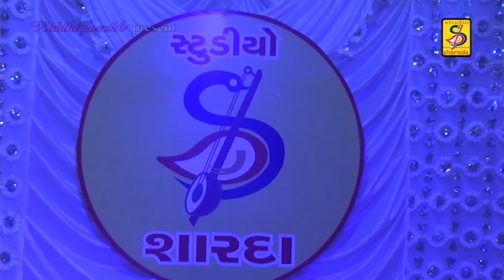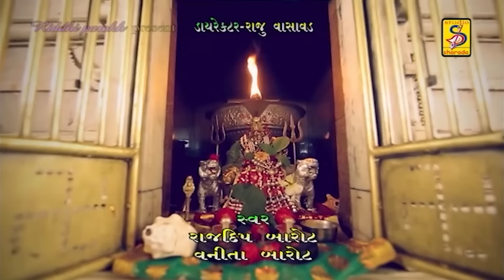Rajdeep No Rankar | Nonstop Garba | Rajdeep Barot , Vanita Barot | Navratri Special Garba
Writer :   Rajdeep Barot
Recording: Vagheshvari Studio - Paresh Patel
Director : Raju Vasavad
Producer:-Ketan K Parekh